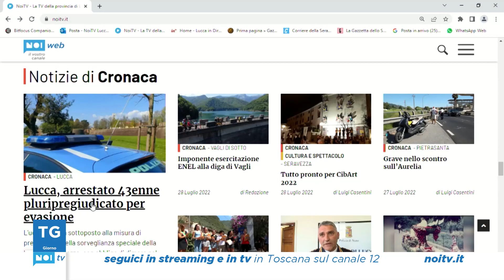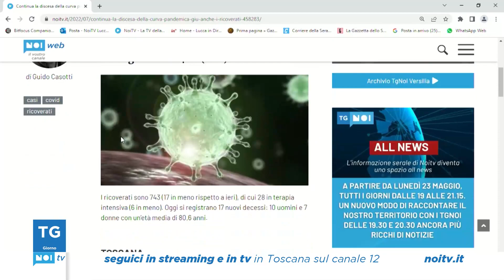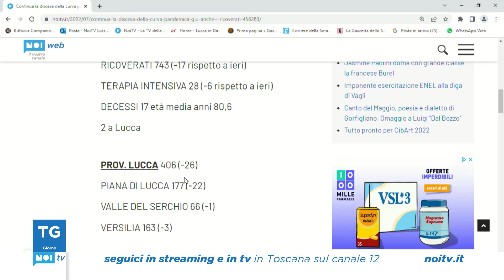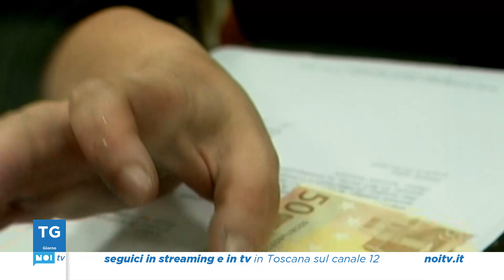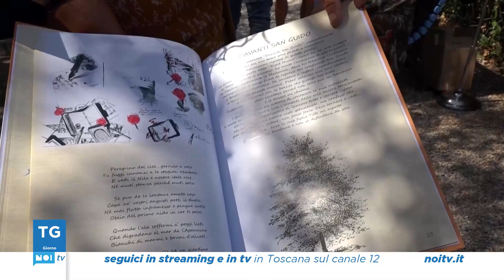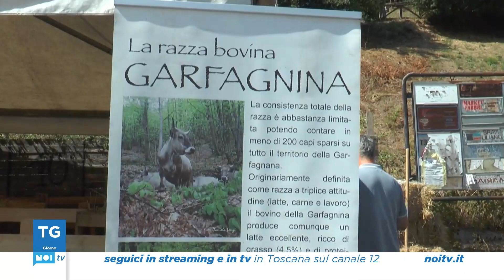Tg Noi Giorno | 28/07/2022